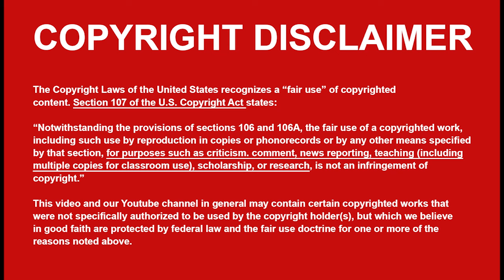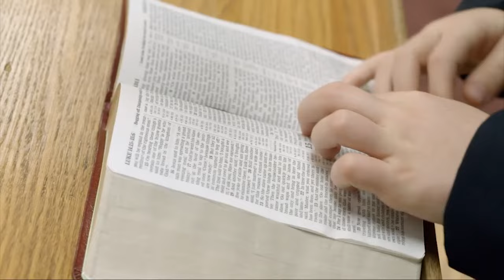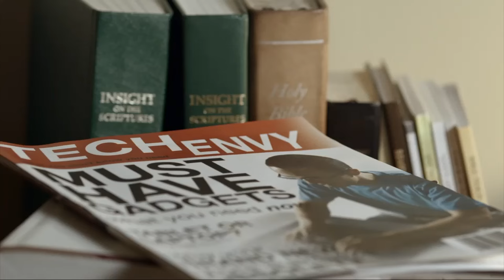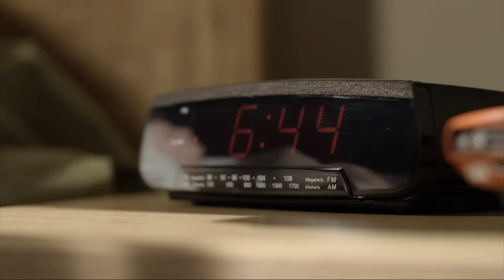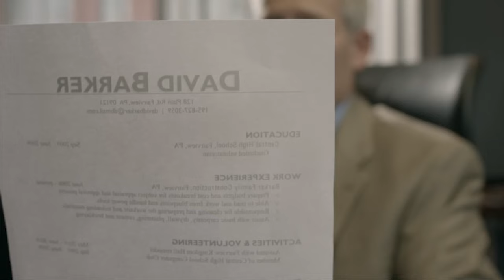PANDA REVIEWS: The Prodigal Returns | Jehovah's Witness Movie